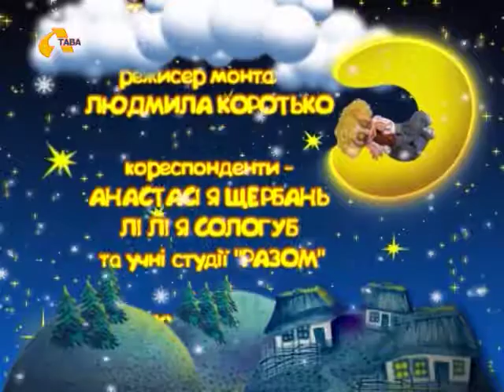Гостинець від Телесика: Новорічні вистави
Телесик запрошує глядачів на Новорічні вистави до обласного театру ляльок.